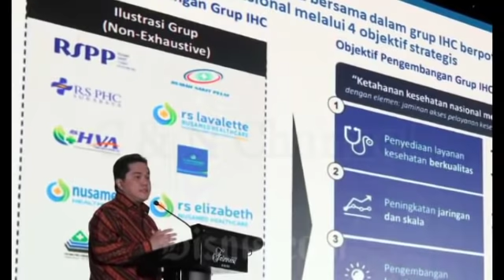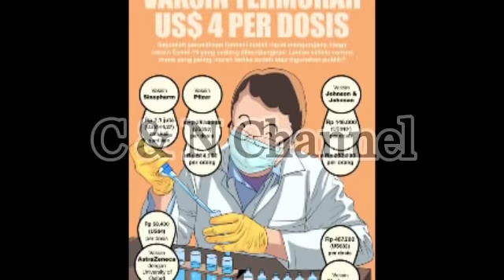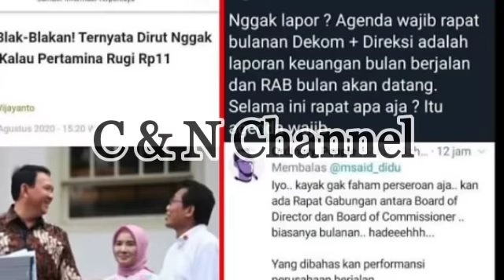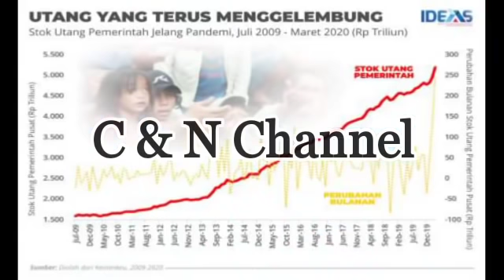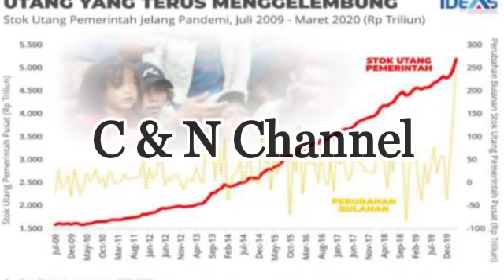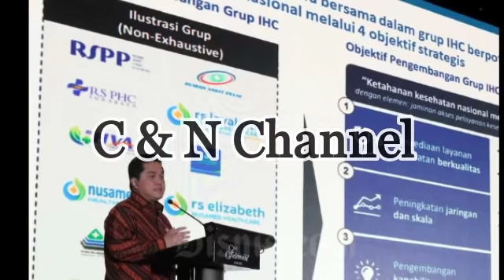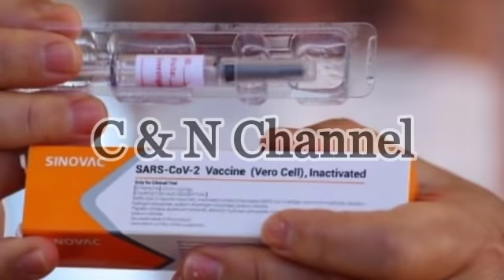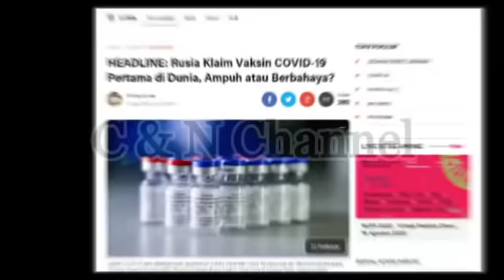MENGEJUTKAN! BERITA HARI INI, ERICK, JUAL VAKSIN UNTUK PILPRES? LUHUT SRI MULYANI, BERITA TERKINI